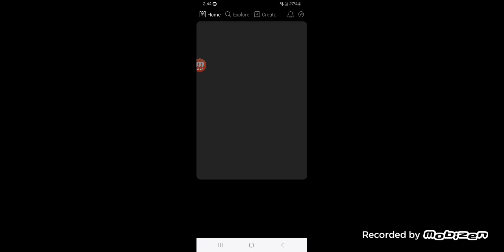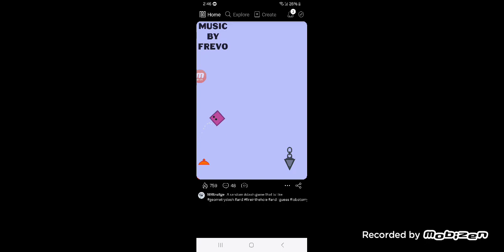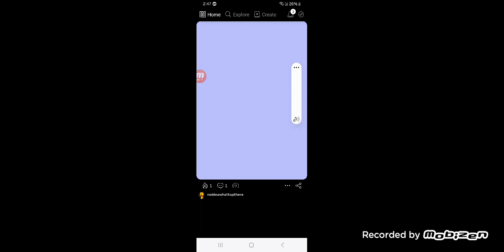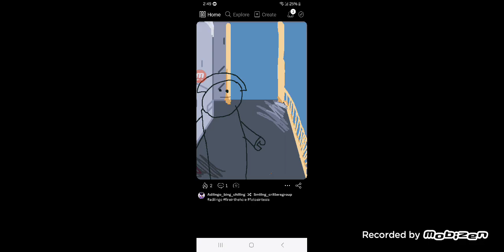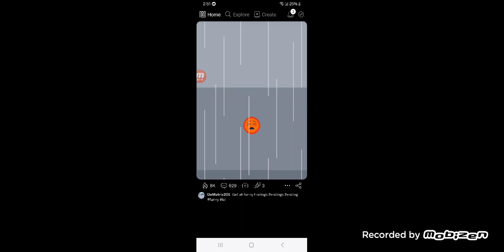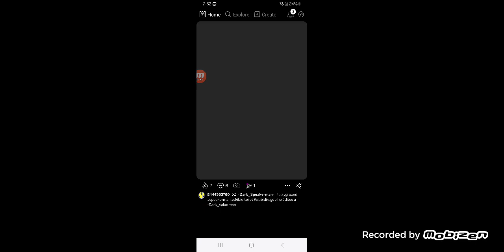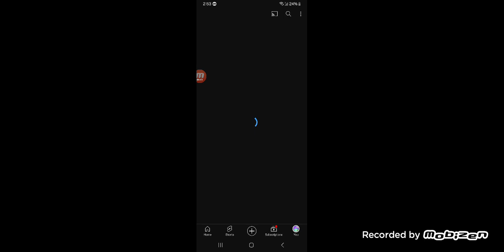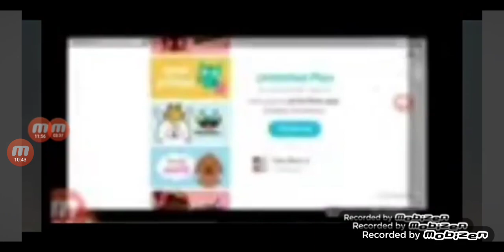April 8, 2024